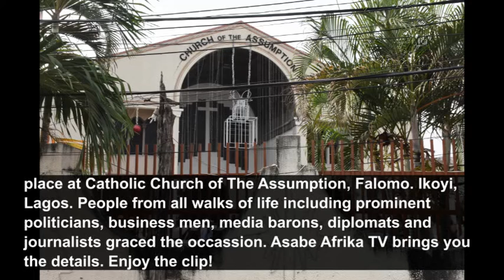Uduaghan, Obaseki, Oyegun, Ojora, others storm Orji Kalu's daughter's white wedding in Lagos